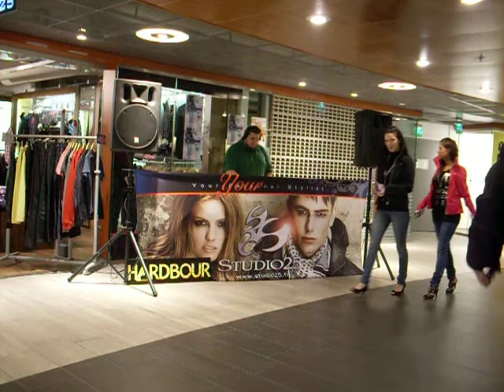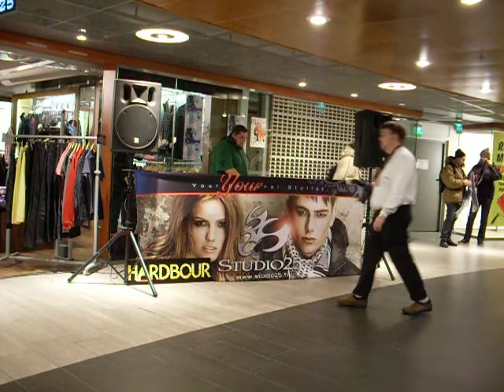diffas @ hardbour / moove promo event 19.02.2010 (part 3)